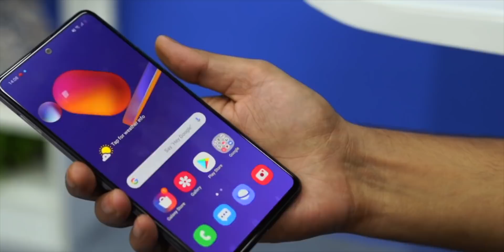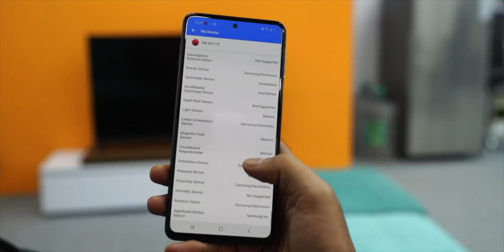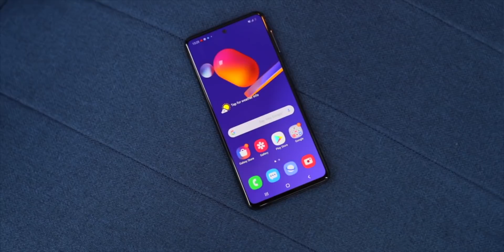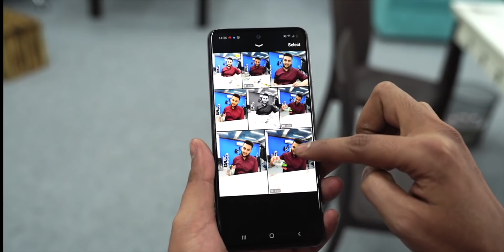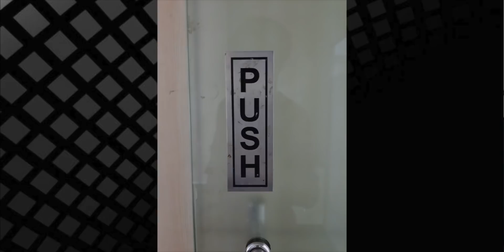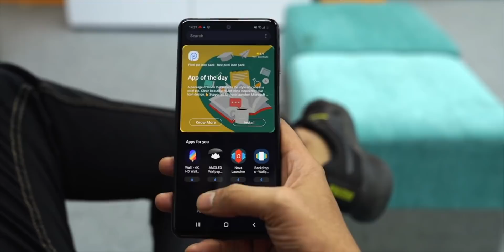Samsung Galaxy M31s Unboxing: New Samsung King!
Hey
Samsung just launched their all-new M series smartphone i.e Samsung Galaxy M31s. Samsung Galaxy 31s comes with a HUGE battery, 25W charging technology, 64MP camera, and more.

6/128GB: Rs. 19,499
8/128GB: Rs. 21,499